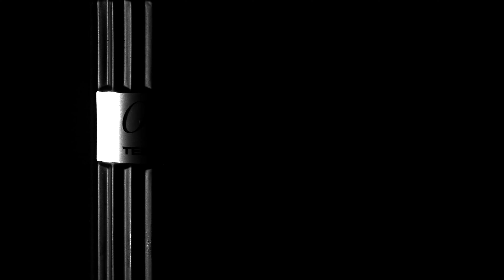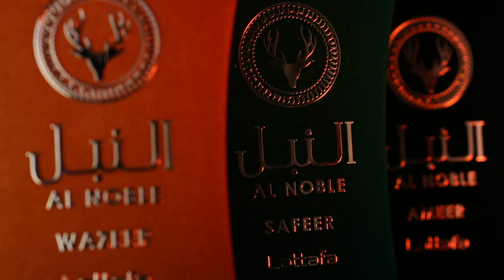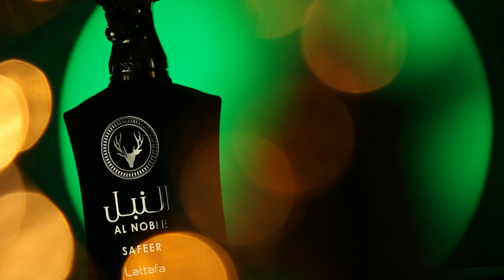Lattafa AL NOBLE SAFEER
Nuevo tríptico de Lattafa con temática animal. Capítulo 1